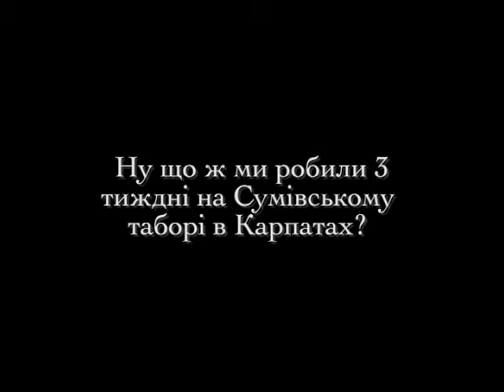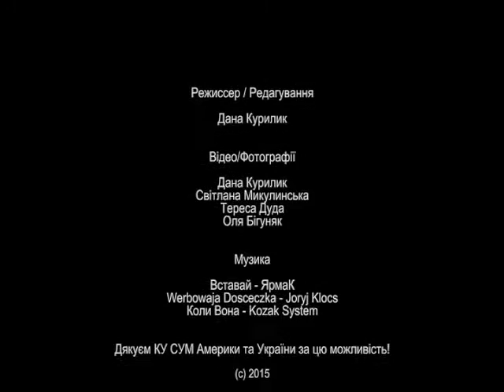Обмін виховників СУМ 2015